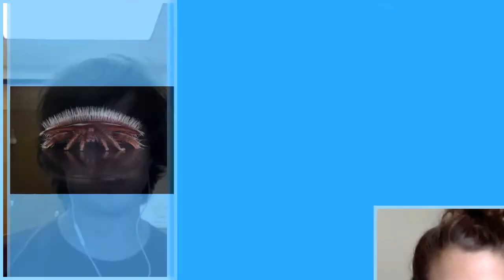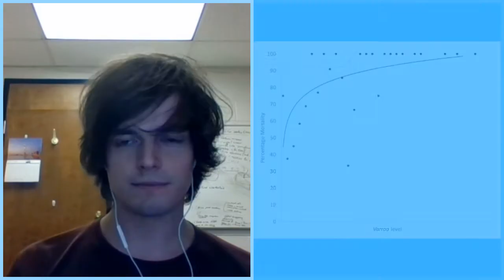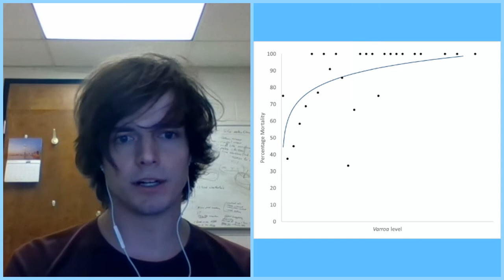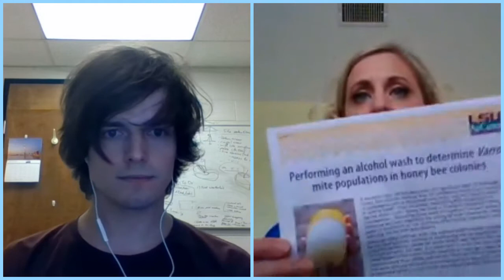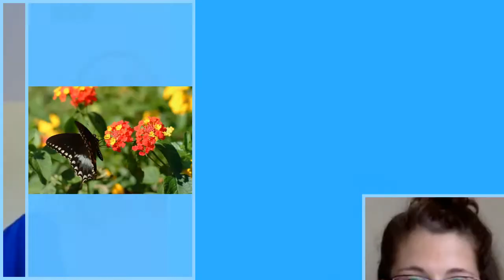National Pollinator Week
Celebrate National Pollinator week with the LSU AgCenter! Associate professor Kristen Healy and post doctoral Thomas O'Shea-Wheller  discuss native pollinators, how we can help pollinators, and their honey bee research! This video is part of the LSU AgCenter LIVE at 5 Facebook series and hosted by Anna Ribbeck, LSU AgCenter social media strategist.